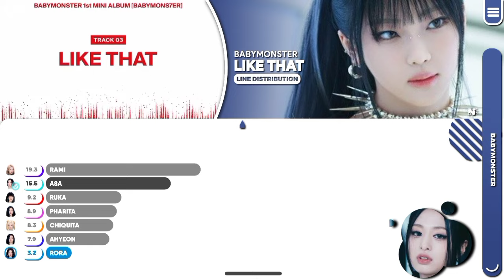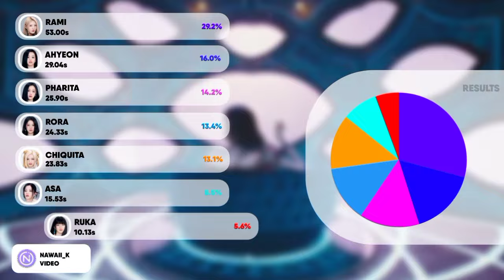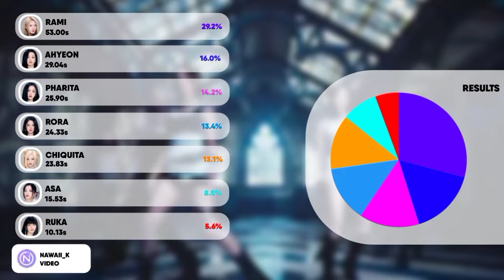BABYMONSTER - 'LIKE THAT' (Line Distribution Color Coded)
request closed ❄️❄️

● Video The videos I uploaded are line distribution, album distribution, center distribution, and center + edge distribution
● intro and result original from me
● Credits by :

Artist 🎤: BABYMONSTER

Video 🎥 : BABYMONSTER Line Distribution (LIKE THAT) color codes

BABYMONSTER LIKE THAT Line Distribution
BABYMONSTER LIKE THAT Lyrics

See you 🤗🤗🤗